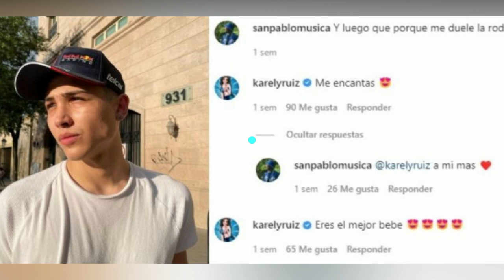Karely Ruiz confiesa que tiene novio, ¿dejará OnlyFans?